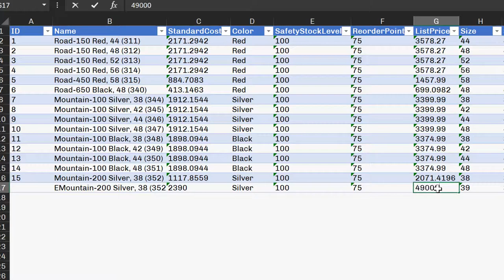Work With Server-Based Model in Excel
Use your familiar Excel environment but directly connected to the one version of the truth data model. Your reports automatically update based on changes in model avoiding the dreaded spreadsheet maintenance efforts and errors.

User can build effective FP&A (Financial Planning & Analytics) and performance management processes in Power BI, Excel, web browser and mobile  devices the quickest way.

The process is supported by an extensive set of proven reference models that cover a wide variety of planning aspects for example: Cost Center, HR, CAPEX, Cash Flow and management consolidation among others